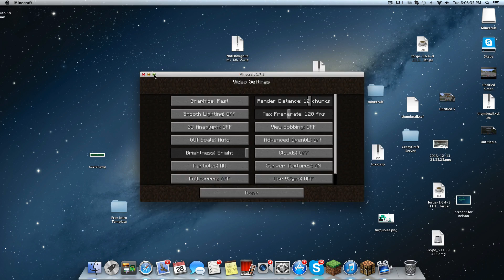Hunger Games Ep 2 To close for confort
Song-Shine By spektrem